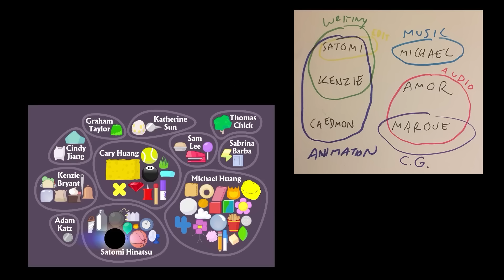BFB 11: Llega a la Cima en 500 pasos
Mira la Batalla por la Isla de Ensueño o sé eliminado.
¡La Batalla por la Isla de Ensueño (BDFI) fue creada por Cary y Michael Huang!

Veinte personajes pelean por una isla lujosa en una serie animada de eliminación por votación de los espectadores, incluyendo BFDI (Batalla por la Isla de Ensueño), BFDIA (Batalla por la Isla de Ensueño otra vez) y BFB (Batalla por BFDI).

Traducción Oficial al español de @jacknjellifyES
🕹 Servicio de Doblaje: Unilingo